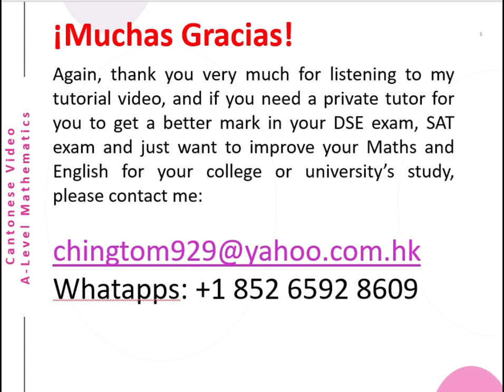A-Level Math Break for Butterfly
This is a Cantonese video about A-Level  (No it is an Artwork video – Paper Art). This is special video in the middle of A-Level-Maths videos series to clear your mind for the later Maths’ works. The English version will be uploaded later.